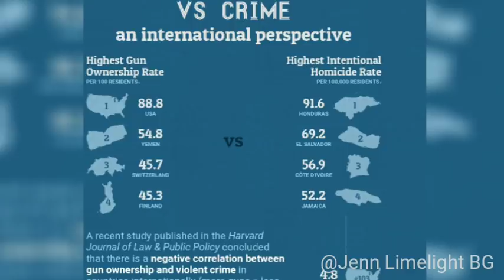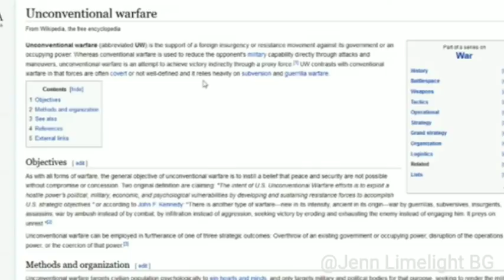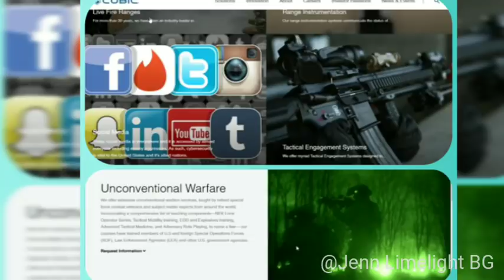It is really happening 2 A Red Flag Laws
🚨Since many of my videos are “controversial” and get $hadow Ba**ed  any and all support will be
greatly appreciated  🙏

                   ☕️💰💗TIP JAR💗💰☕️

🇺🇸 100% Made is the USA 🇺🇸
100% ALL NATURAL Harsh Chemical free
SKINCARE & Harsh Chemical Free
 Professional makeup previously
only available to Celebrities &
 pro makeup artists

Guys this is perfect for Gifts for that special lady in your life perfect for teens you don't want your children using chemical ridden products don't hesitate to message me or leave a comment I can help you choose the perfect products for You or a loved one.

Survival supplies